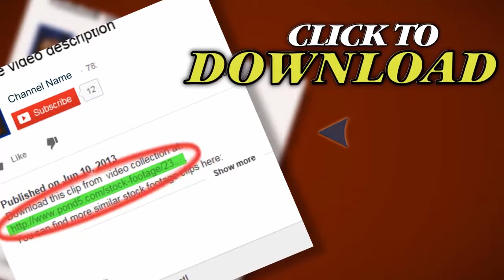Moscow, Russia, Church. Stock Footage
Thank you for visiting our page Moscow, Russia, Church. Stock Footage